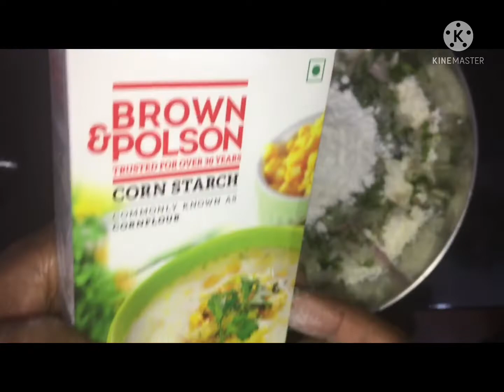Paneer manchurian / simple & tasty recipe tutorial